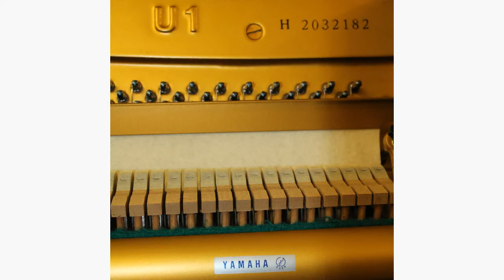Yamaha U1 upright piano M31705 playing the Theme from Sonata in A Major by W A Mozart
Yamaha U1 121cm traditional upright piano M31705 black polished c1976 playing the Theme from Sonata in A Major by W A Mozart.
along with spinets, harpsichords and clavichords